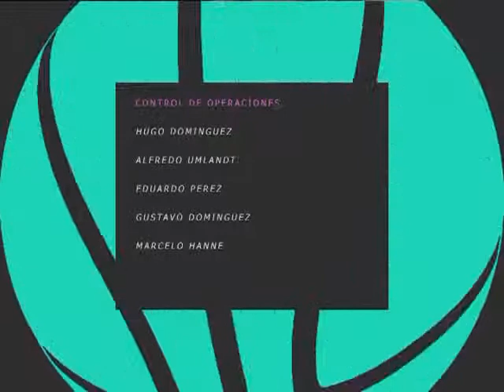Otra Cancha 15/04/15 Bloque 4